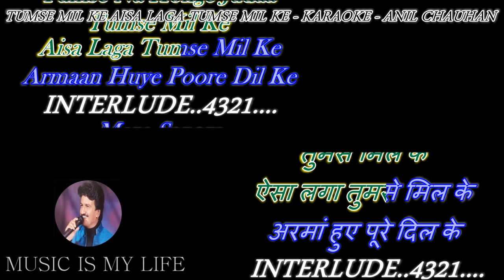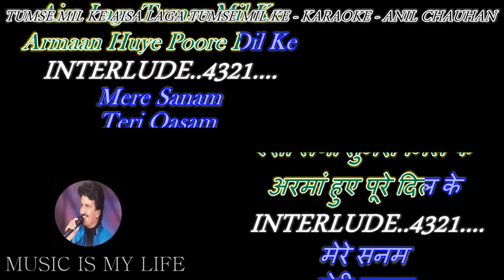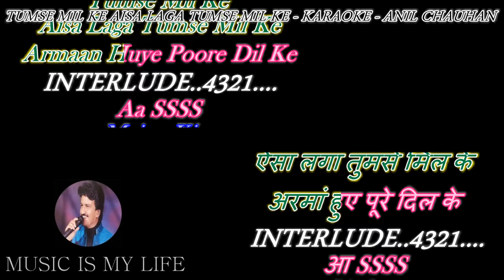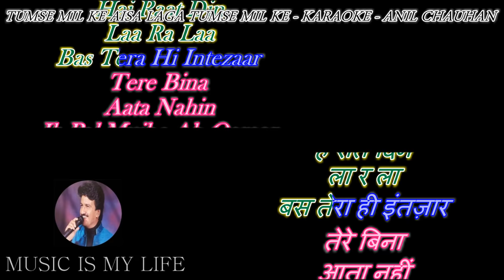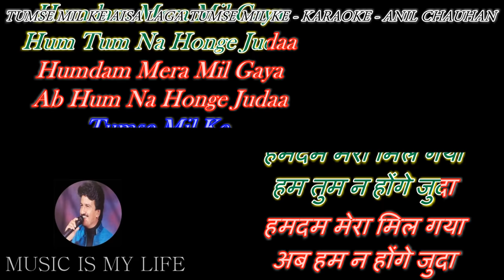Tumse Milke Aisa Laga Tumse Milke - Karaoke With Scrolling Lyrics Eng. & हिंदी